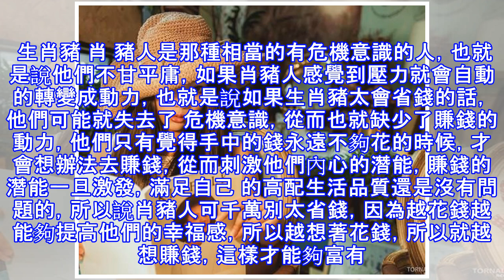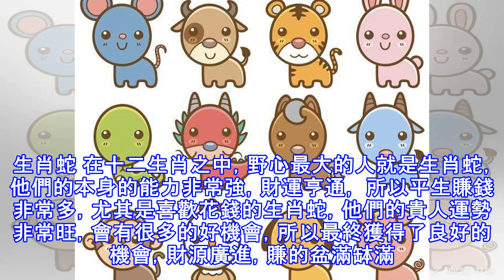添車添房，不要太省錢，花得越多賺得越多的5大生肖！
在我們的生活中是不是有這樣一類人，就是平時聽節約的，但是依舊很窮，就是那種捨不得浪費，花錢的東西不捨得買，過的是低配的生活，自己的生活品質 提不上去，特別的喜歡省錢。但是他們並沒有因為不捨得花錢而存下一筆錢，或者是變得富有，反而有很多的生肖是拚命地省錢的同時，日子過得越來越結局，整個 人都是越來越窮。其實這些人並不適合省錢，他們完全可以換一種生活的模式，那就是嘗試著花錢，當然這裡的花錢並不是說隨意的揮霍，而是盡可能的，在自己的 經濟實力承受范圍之內提高自己的生活品質，這樣的轉變其實是有助於他們賺錢的。那麼我們就來看一下最不適合省錢的三大生肖，他們花錢越多，賺的越多。 生肖豬 肖 豬人是那種相當...
源: pixpo